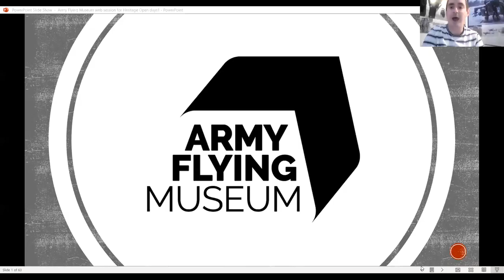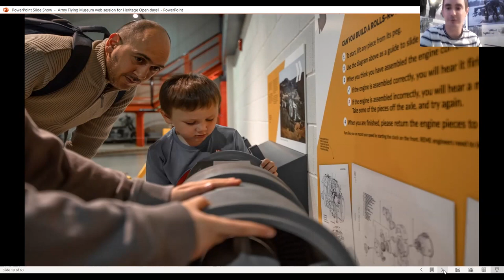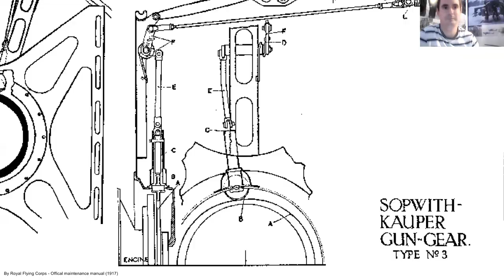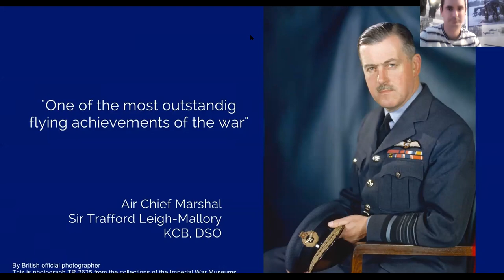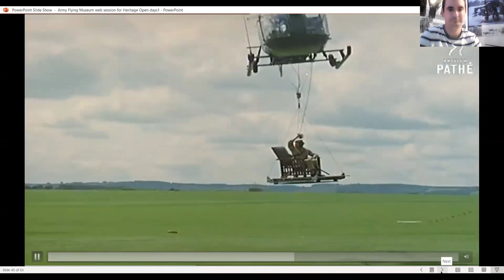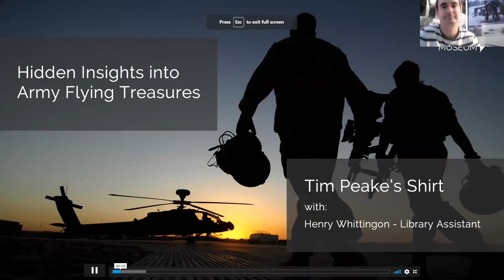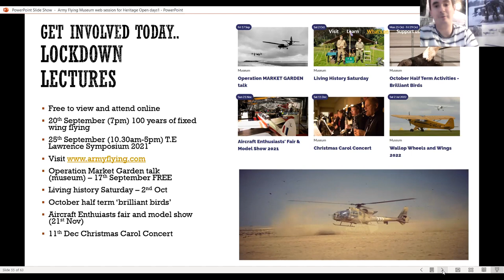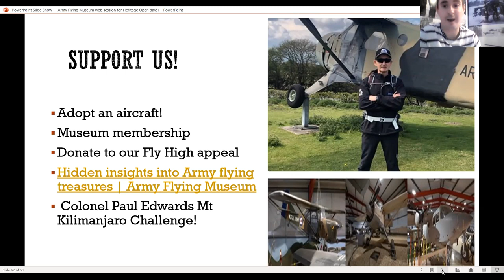Discover the stories of the Army and its people in the Air!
Join the Museum of Army Flying for their Heritage Open Days talk.

Discover and explore how the army air corps, its people both past and present have changed over the past 100 years. See how they have changed from the days of the Royal Engineer Balloon section of the 1800s, the royal flying corps of the first world war, the daring pilots of the glider pilot regiment to the formation of the modern army air corps.

You'll also learn about some of the Museum's slightly more unusual stories, collections, aircraft and artefacts and also see how the museum itself has changed as a result of their multi-million-pound national lottery heritage funded project and the exciting community engagement project they have undertaken over the past 2 years!

This talk was first live streamed during the 2021 Winchester Heritage Open Days